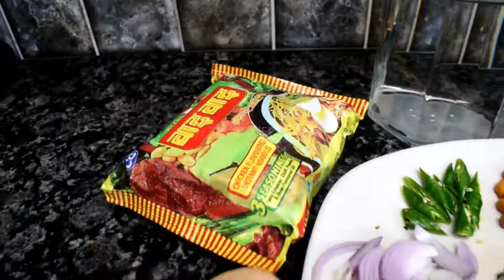छिटो र मिठो चाउचाउ र अण्डाको खाजा बनाउने तरिका || Nepali Khaja Egg Noodles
Nepali Khaja Egg Noodles